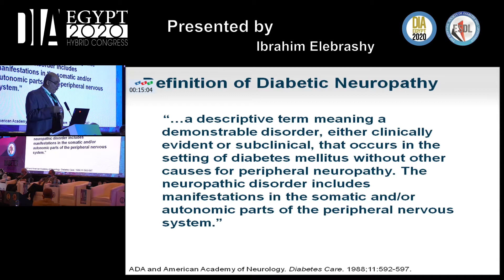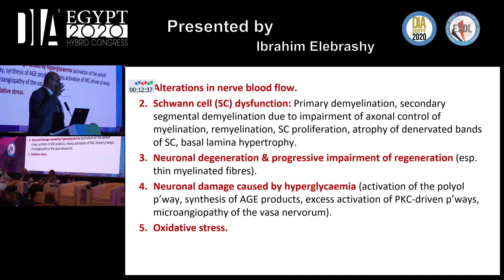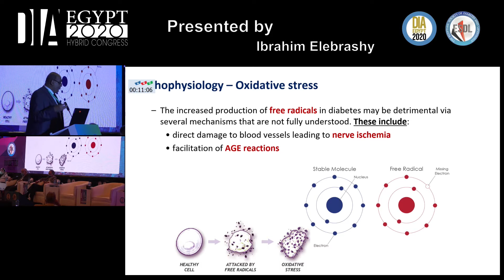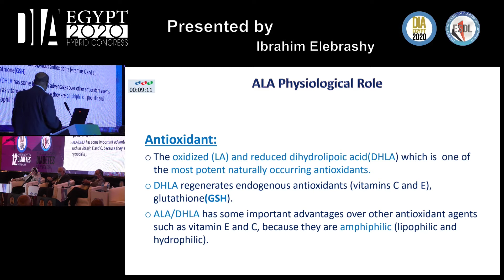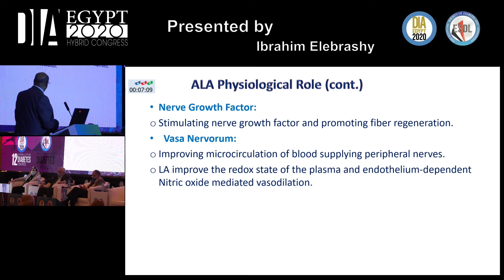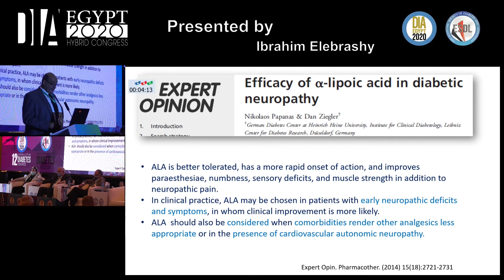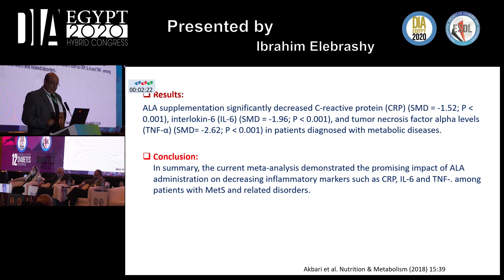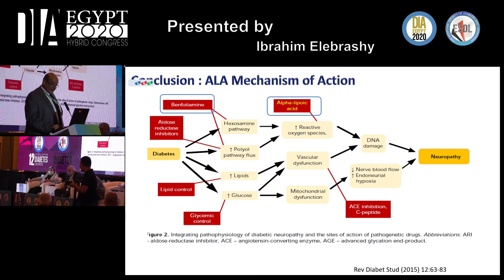Ibrahim Elebrashy Diabetic Neuropathy